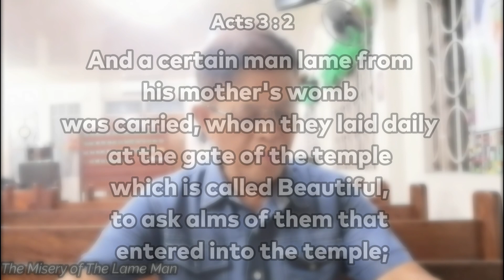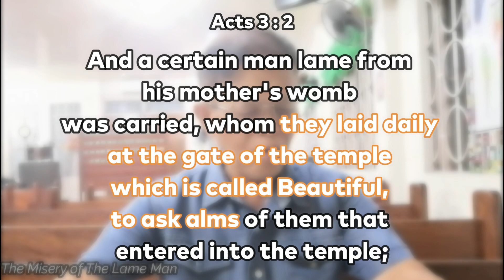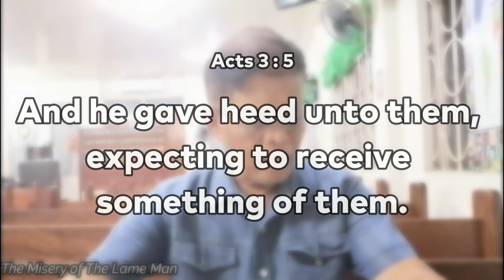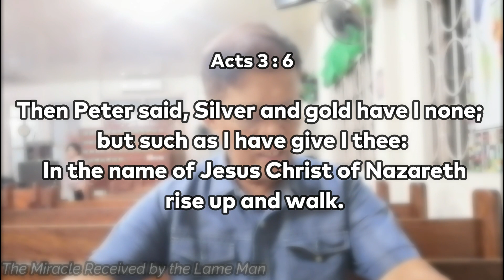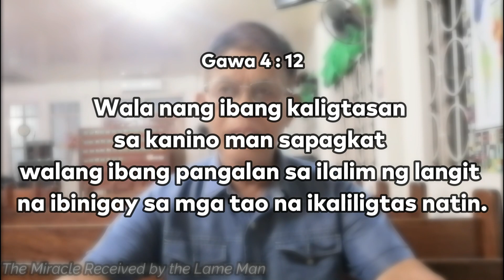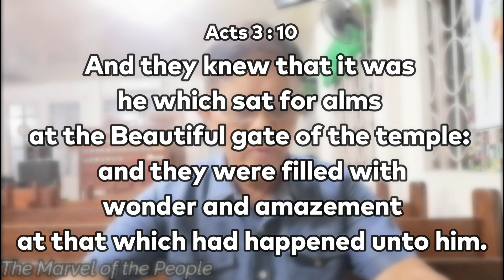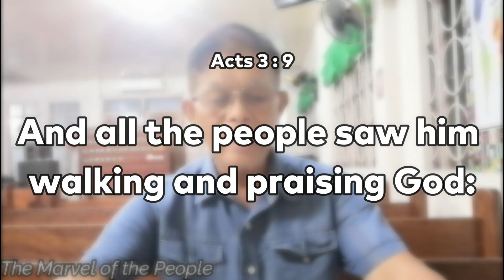The Healing of the Blind Man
Good morning and welcome to our Prayer Devotion this August 19, 2023!